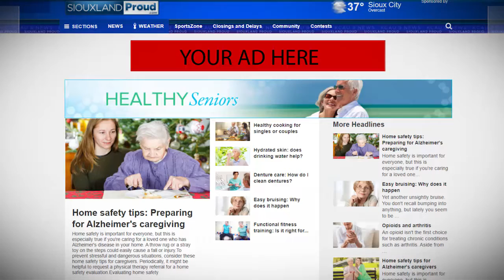KCAU Promo Healthy Seniors